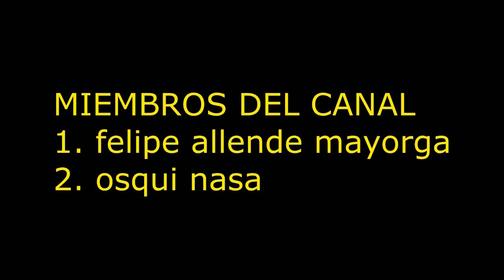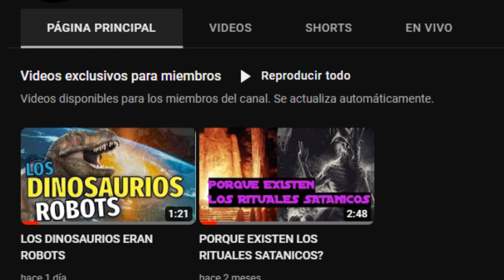COMO LOGRAR LA INMORTALIDAD TUTORIAL Y ANALISIS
ATRAVES DE ESTE VIDEO APRENDERAS A COMO LOGRAR APRENDER A ASERTE INMORTAL GENTE COMO ARTISTAS Y DE LAS MAS ALTAS ESFERAS DE PODER SON INMORTALES LOS DIOSES PROHIBIERON ALOS HUMANOS COMER DE LA AMBROSIA PLANTA DE LA INMORTALIDAD QUE
SE ENCUENTRA EN  EL FONDO DEL MAR O EN LOS JARDINES DE EXTREMO OCCIDENTAL
Únete a este canal para acceder a sus beneficios: